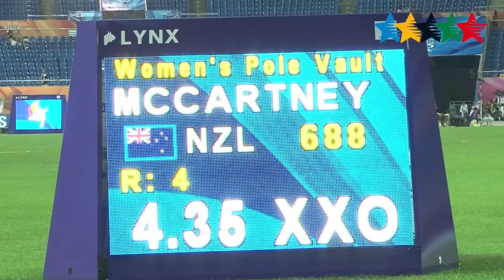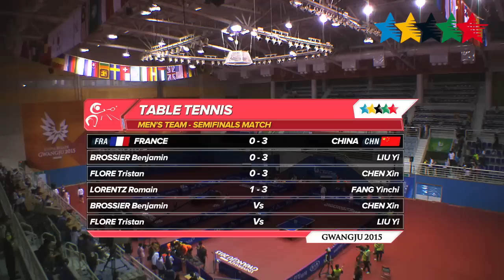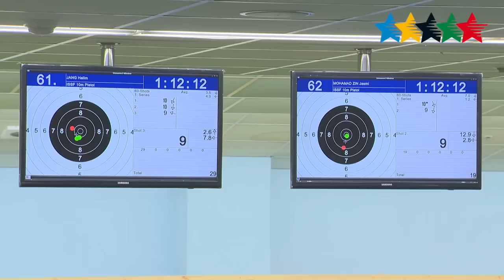Highlights Day 8 part A - 28th Summer Universiade Gwangju (KOR)